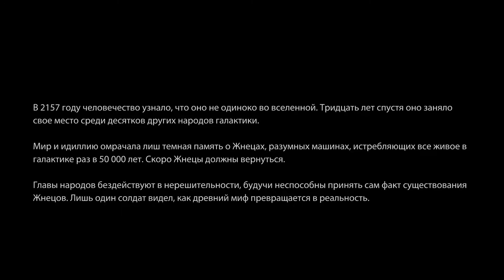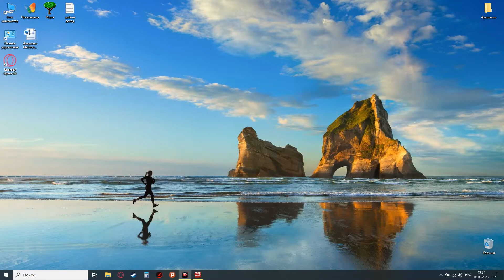Mass Effect 3 Прохождение\Земля\Марс\Цитадель\Знакомство с Командой Корабля #1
Класс-Разведчик, Сложность-Безумие
00:00 Земля
25:39 Марс
1:19:20 Цитадель
1:46:48 Общение на Нормандии